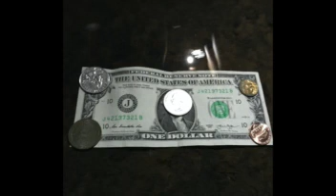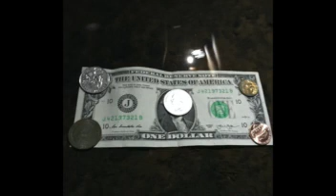WELCOME (final)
What wasn’t welcomed is now welcome into all that ever wasn’t.